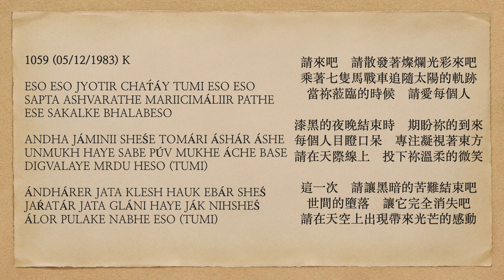曙光之歌 1059 ESO ESO JYOTIR CHAT́ÁY TUMI ESO ESO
ESO ESO JYOTIR CHAT́ÁY TUMI ESO ESO
SAPTA ASHVARATHE MARIICIMÁLIIR PATHE
ESE SAKALKE BHALABESO

ANDHA JÁMINII SHEŚE TOMÁRI ÁSHÁR ÁSHE
UNMUKH HAYE SABE PÚV MUKHE ÁCHE BASE
DIGVALAYE MRDU HESO (TUMI)

ÁNDHÁRER JATA KLESH HAUK EBÁR SHEŚ
JAŔATÁR JATA GLÁNI HAYE JÁK NIHSHEŚ
ÁLOR PULAKE NABHE ESO (TUMI)

Please come; please do come in radiant splendor
On the seven-horsed chariot with solar course.
Upon Your arrival, please love everyone.

At the close of pitch-dark night, in hope of Your coming,
Everyone is transfixed, gazing intently to the east.
On the skyline, cast a tender smile please.

This time, let there be an end to all dark's misery;
Worldly depravity, let it now be gone completely.
With the thrill of light, on the sky please do appear.

請來吧    請散發著燦爛光彩來吧
乘著七隻馬戰車追隨太陽的軌跡
當祢蒞臨的時候    請愛每個人

漆黑的夜晚結束時    期盼祢的到來
每個人目瞪口呆    專注凝視著東方
請在天際線上    投下祢溫柔的微笑

這一次    請讓黑暗的苦難結束吧
世間的墮落    讓它完全消失吧
請在天空上出現帶來光芒的感動